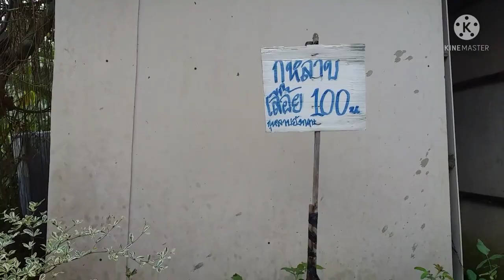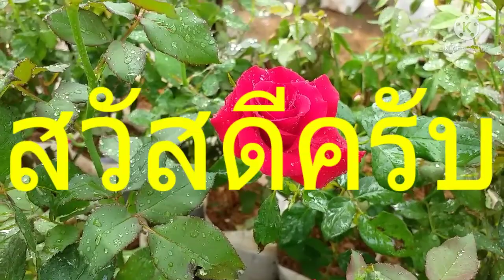กุหลาบสวยๆ ดอกตูมๆ ตลาดต้นไม้คลอง15#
ร้านกุหลาบคลอง15 อ.องครักษ์ จ.นครนายก สวยและถูก#